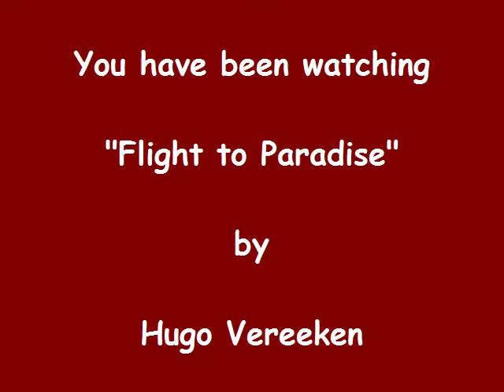Flight to Paradise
I have been a diehard Rory Gallagher fan since I bought “Live in Europe”, somewhere in 1973. He, and Ritchie Blackmore, are responsible for me strumming, among other guitars, a vintage white Fender Stratocaster for a good part of my life. Imagine my surprise when, on a Sunday morning in 2004, nine years after he passed away, I heard on the radio this refreshing Spanish-style acoustic instrumental from his posthumous album “Wheels within Wheels”, compiled by his devoted brother Donal. As a tribute to immortal Rory, I have been playing this lovely piece of music for ten years, and I finally decided to record it.
This was recorded on August 16th 2014 at my home studio in the Roussillon (South of France), using Cubase, without any effects. The recording simply consists of two tracks of classic guitar.